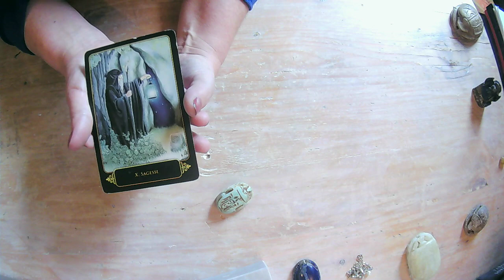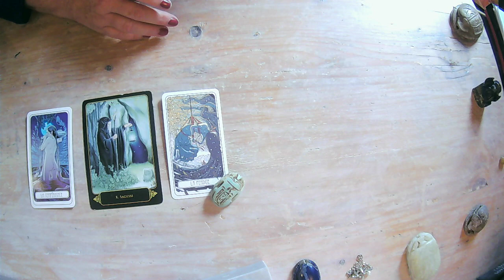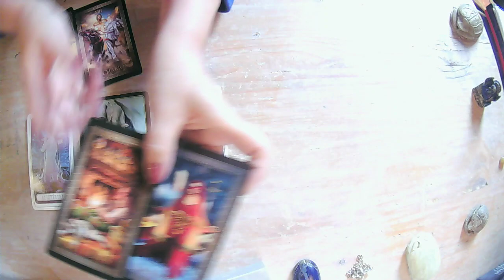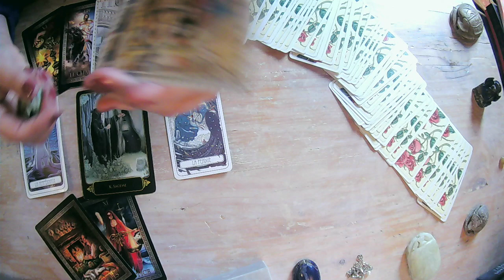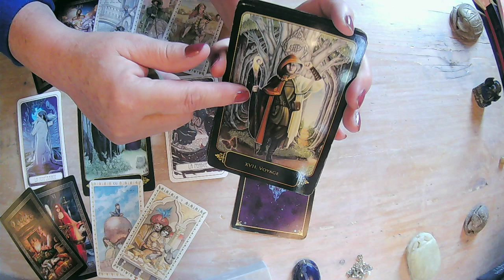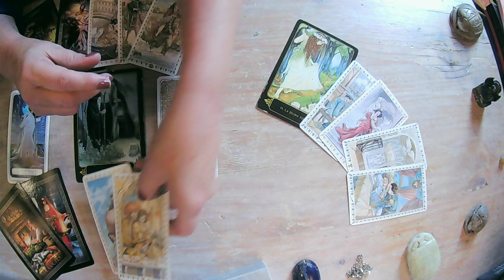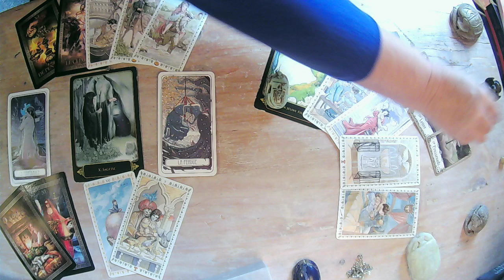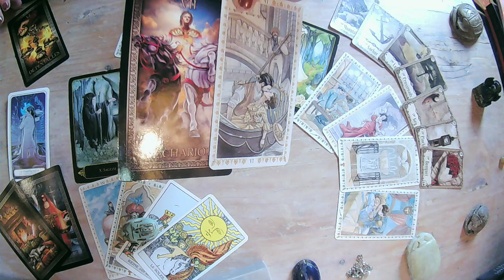♐️ SAGITTAIRE OCTOBRE AS DE CŒUR ❤️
NAMASTE🌈